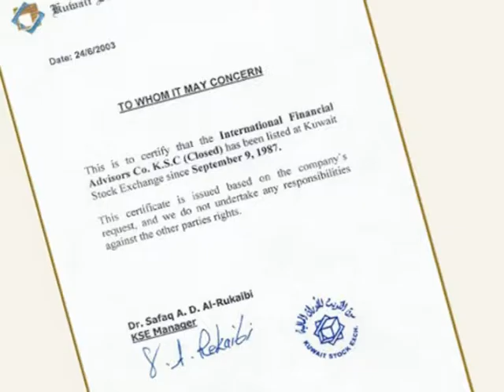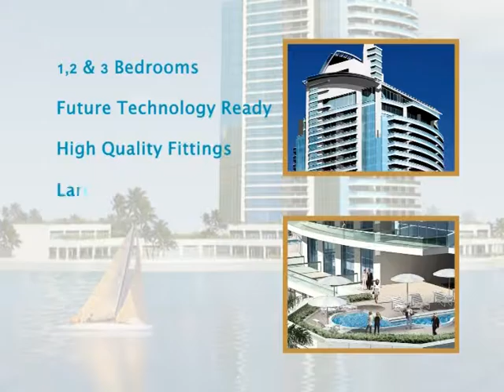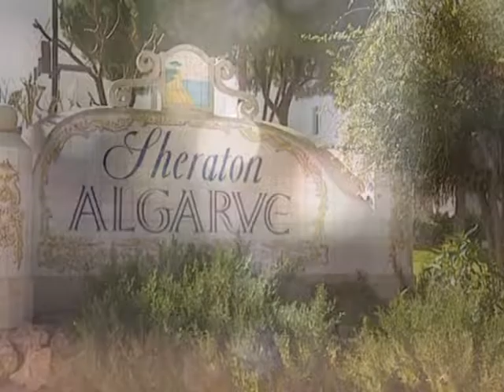The Palm Residence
The Palm Residence (Al Nabat & Al Haseer) are unique homes in an unrivalled setting on the 'eighth wonder of the world'. With a choice of sea or park views, these deluxe shoreline apartments have their own private health club, clubhouse, children's playground, gardens and restaurant complex.